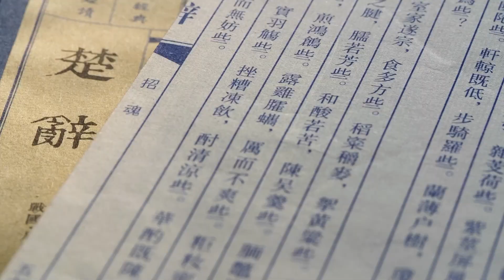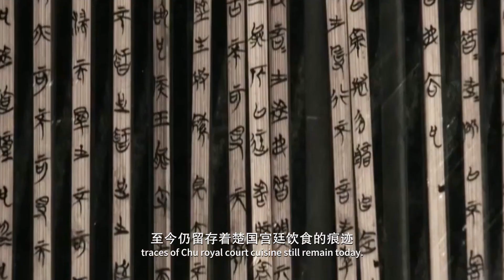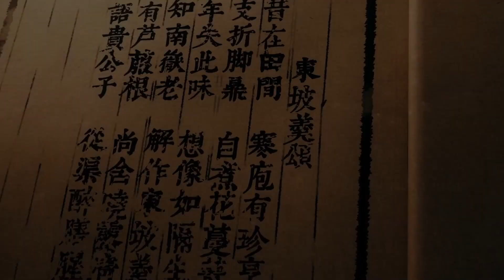千年楚饌史 半部江南食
楚菜植根於荊楚大地靈山秀水之間，浸潤於瑰麗厚重的楚文化之中，溯於先秦、起於秦漢、興於唐宋、盛於明清，成熟於近現代，歷經2800多年傳承，現已成為中國十大菜系之一。千年傳承形成楚菜鹹鮮微辣、注重本色的菜系基調，彰顯楚地豁達進取、上善若水的精神氣度，面對當下新消費環境與文化語境，楚菜更有廣闊天地。